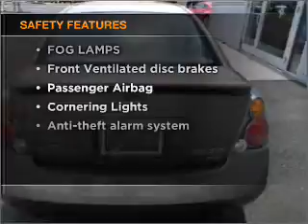2002 Nissan Altima - Feasterville PA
Year: 2002
Make: Nissan
Model: Altima
Trim: 3.5 SE
Engine: 3.5 liter 6 cylinder 24 valve
Transmission: Automatic
Color: Beige
Mileage: 71232
Address:
117 Bustleton Pike